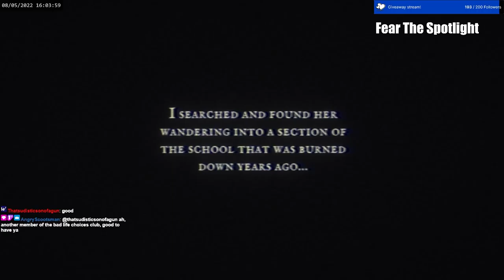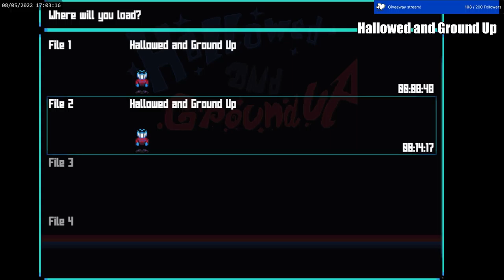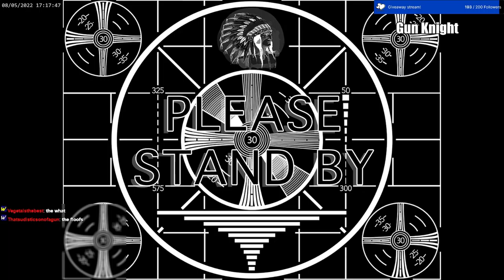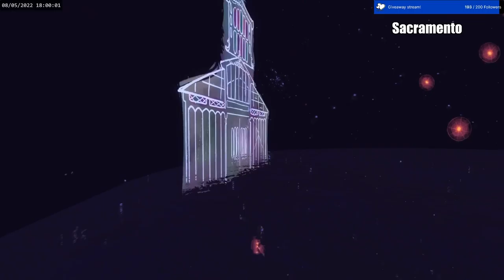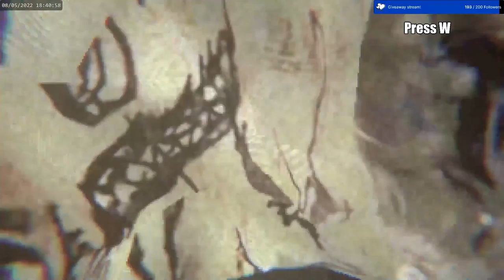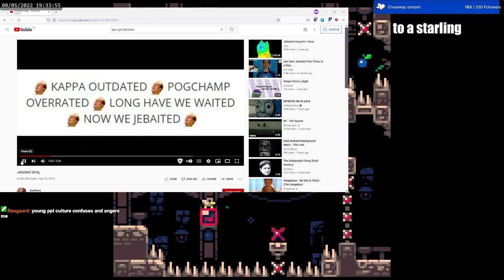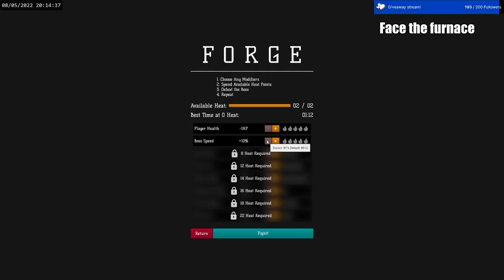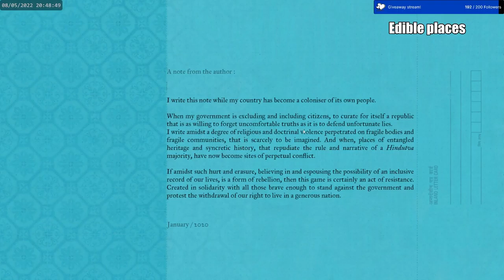Sewage Sundays 08/05/2022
Usually live around don't hesitate to drop by to increase your IQ by an indefinite amount. (check below for chapters and links to the games)

Every Sunday from 16:00 CET, 07:00 PDT, 10:00 EDT, 14:00 UTC  to whenever it's done, playing random games of various quality to try to discover gems, come and drop by if you feel like it.

Also like and subscribe on YouTube and Follow on twitch or use your free twitch prime if you got one, but if you feel like it or something, I'm not your mom.

Chapter Breakdown below with links to the games if you want to try them for yourself:

00:00 Intro
00:02:29 Fear The Spotlight
00:23:41 Gift Blox Box
00:29:09 Phonorium
00:43:37 Petrified
00:53:24 Hallowed and ground up
01:17:32 Gun Knight
01:25:57 Dead Containment
01:37:18 Cheeky chooks
01:57:11 Sacramento
02:02:13 Wake Up Thomas!
02:08:48 Cleaning Redville
02:33:07 Press W To Move Forward
02:42:03 The Undying Beast
02:58:24 Small Island Woes
03:11:37 To a Starling
03:37:48 Neon Construct desperation column
03:50:07 Dunebug
04:12:28 Face the Furnace
04:25:34 Good Day
04:33:12 The Indifferent Wonder Of An Edible Places
04:49:11 Outro